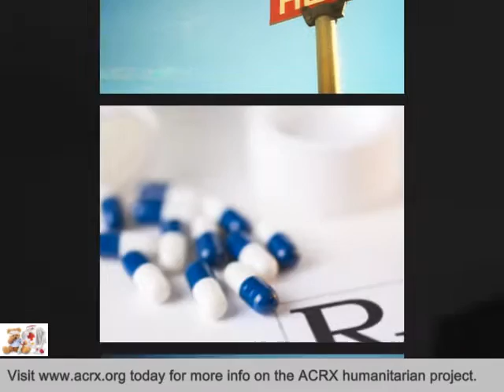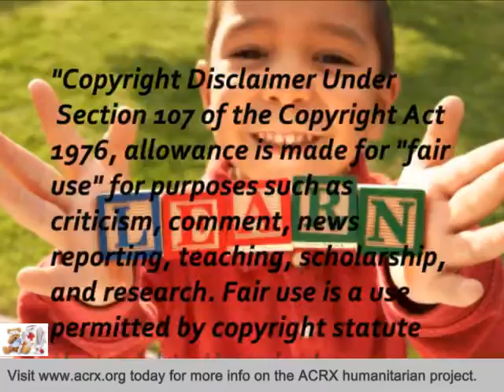St Luke African Methodist in Highland Park,MI Receive Tribute & Healthcare Help by Charles Myrick o